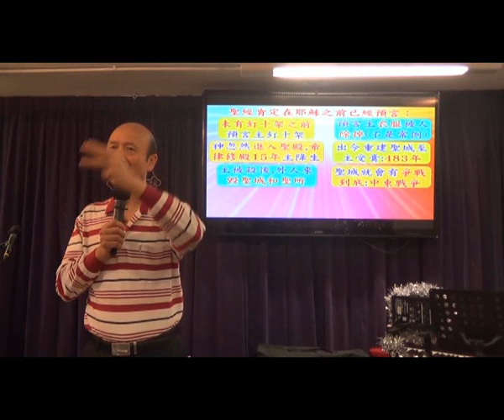喜樂滿足人生何處尋 - 葉牧師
喜樂滿足人生何處尋
📣📣請傳開
歡欣頌教會

報名WhatsApp及電話：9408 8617;

密碼Password：HongKong12